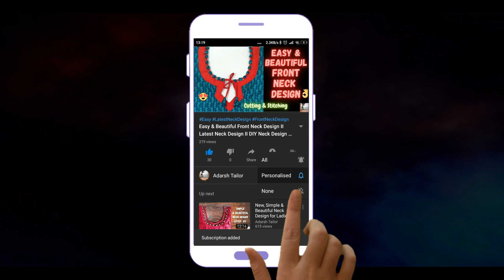Crochet pattern on Dupatta with Crosia II दुपट्टे पे कुरेसिआ से डिज़ाइन बनाना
In this video, you will be going to learn how to make a  simple and beautiful crochet pattern on Dupatta with the help of crosia in very simple steps.
Thanks!!!